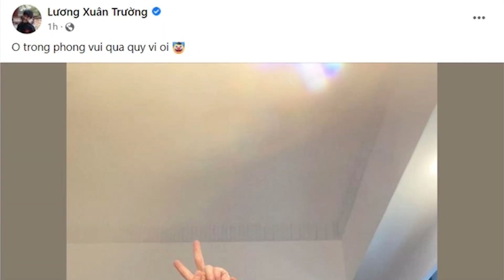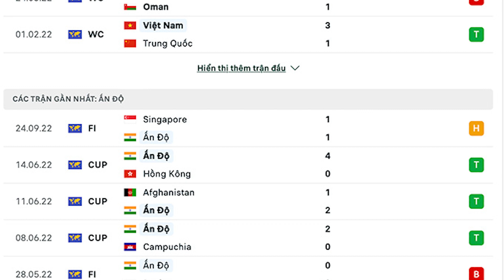ĐT Việt Nam - Ấn Độ : Thử thách khó khăn nhất của thầy trò Park Hang-seo tại CUP TAM HÙNG HƯNG THỊNH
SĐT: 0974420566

21h30 hằng ngày Luận BK sẽ live đều đặn trên fanpage FB BLV Luận BK link fanpage Luận BK có để link ở bên dưới rồi nha ae :
👉Group FB Cộng Đồng FIFA ONLINE 4 THÁI LAN tại Việt Nam

Mọi người tham gia group Luận BK Zone tại:
Cấu Hình PC Hiện Tại Luận BK Đang Sử Dụng:
i7 8700K
Z370
GTX 1070TI
Ram 16GB
SSD + HDD
Tản Nhiệt Nước AIO
Nguồn 650W
2 Màn LG